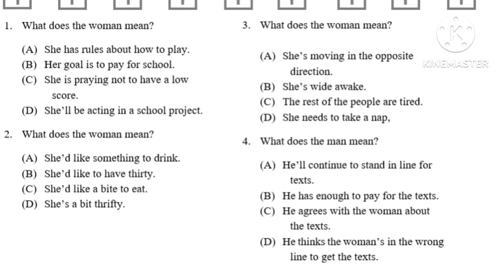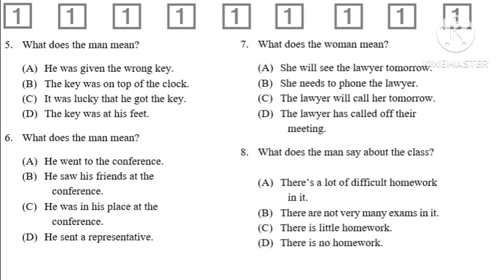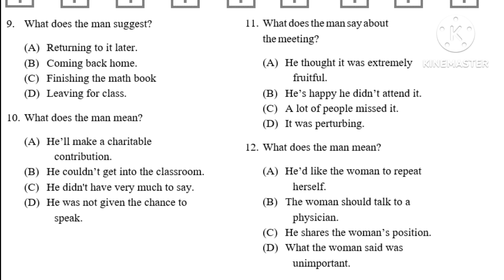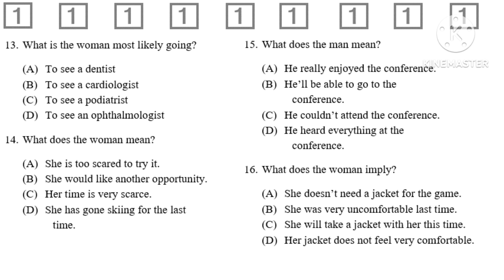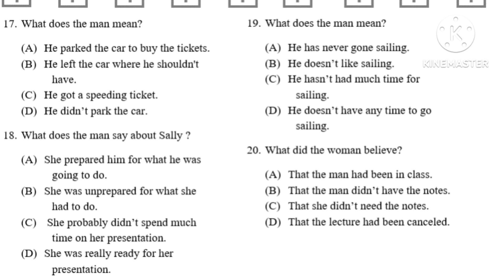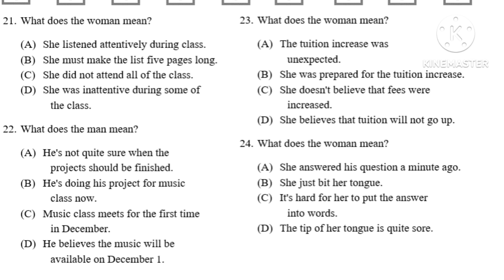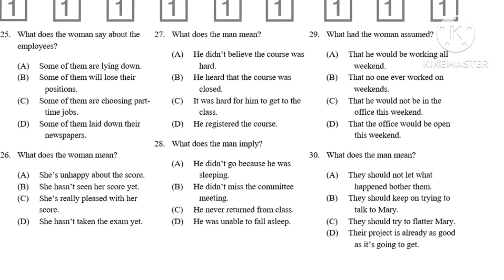TOEFL Listening Exercise 6 - Part A with Answer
This Listening Comprehension is for TOEFL test takers. The answers are at the end of the video. Hopefully this video will be useful for the watchers.

What does the woman mean?

(A) She has rules about how to play.
(B) Her goal is to pay for school.
(D) She’ll be acting in a school project.